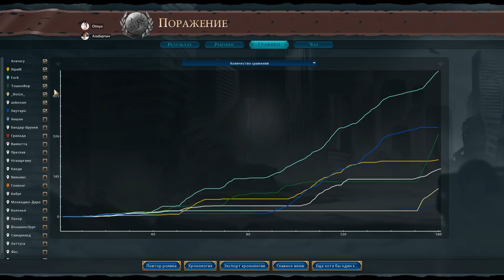Партия без ядерок - время на ветер! Весь мир в труху Серия №7 Турция Civilization 6: Gathering Storm